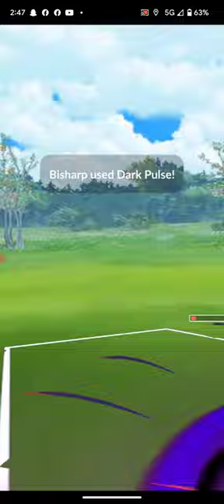Emboar Corebreaks a Team Despite a Bad Switch | Harrow's GBL Short #133